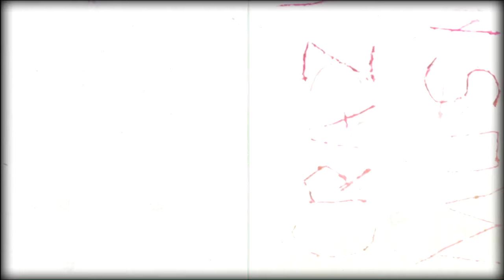Axelle Carolyn on GHOSTBUSTERS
Columbia’s big budget horror comedy lumbers to the finish line thanks to the low budget charms of counter-culture comics Harold Ramis, Dan Aykroyd and, especially, Bill Murray, who confronts each ghoulish manifestation with unflappable aplomb and devastating put-down lines. Quirky co-stars Rick Moranis and Annie Potts help keep the atmosphere loose and the climatic showdown with the high-rise Stay Puft Marshmallow Man is the perfect evocation of stoner comedy on a big budget. Made for 30 million, the film was a huge hit raking in close to $300 million in the summer of ’84.

Give a listen to our podcast, THE MOVIES THAT MADE ME, where you can join Oscar-nominated screenwriter Josh Olson and TFH Fearless Leader Joe Dante in conversation with filmmakers, comedians, and all-around interesting people about the movies that made them who they are.